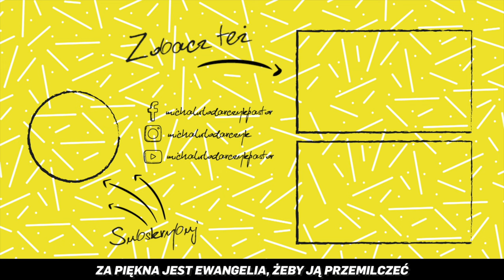Czy od odkryć naukowych rozsypie się wiara? Dr Michał Włodarczyk - Nauka i Wiara #1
Pierwszy odcinek z serii - Nauka i Wiara. Tutaj o tym, czy okrycia naukowe są zagrożeniem dla wiary. Przy okazji również o tym, skąd bierze się napięcie między wiarą a nauką, oraz co sprawia, że niektórzy ludzie wypowiadają się na tematy, o których nie mają pojęcia.
Dajcie suba, żeby nie ominęły Was kolejne odcinki.